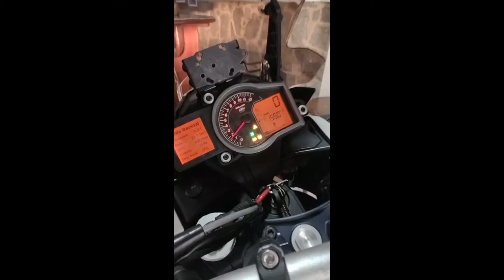Vende-se KTM Adv 1190 2015